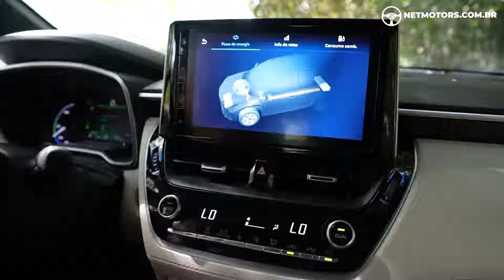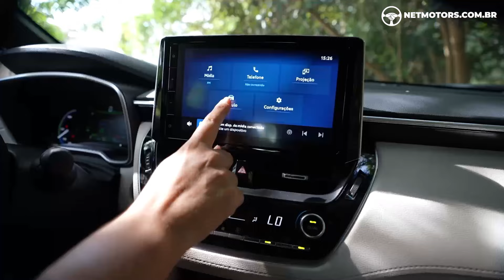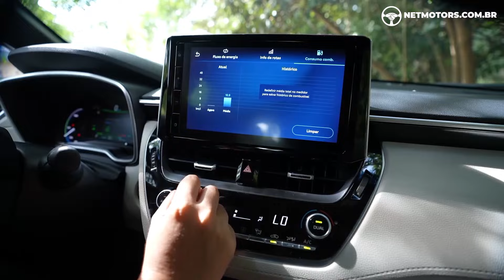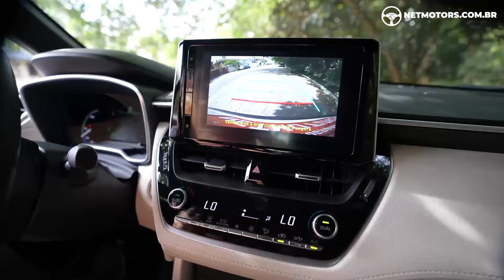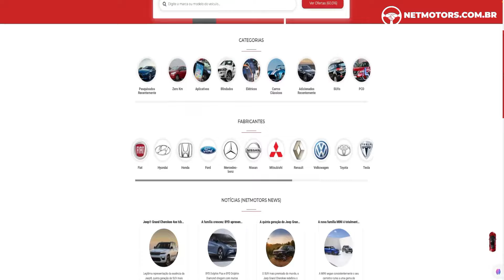TOYOTA COROLLA CROSS, ESSE CARRO É PARA JOVEM OU PARA OS MAIS VELHOS ? AVALIAÇÃO E O POVO FALA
Fala Galera,

A pergunta que nao quer calar, o Toyota Corolla Cross, é um carro para o publico jovem ou é para os mais velhos ?
 esse carro possui muitos apelidos e um deles é o vovorolla, entao a Netmotors foi a rua fazer essa poesquisa e perguntar ao povo qual é esse perfil de carro, e aproveitar e fazer um Raio X completo desse carro que é o carro que mais vende no mundo !!!